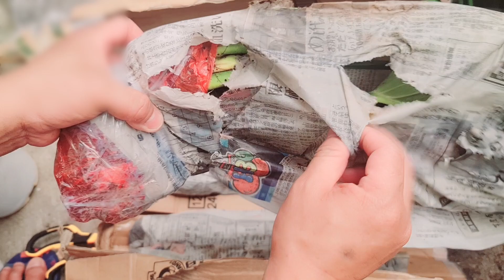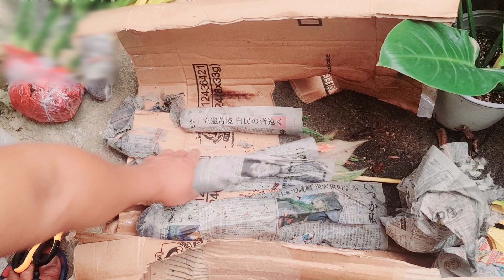Plant Haul || Unboxing Delayed Delivery of Plants from *!$ ?Xpress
Having received my plants after 6 days is truly disappointing. Sobrang nadelay ang shipping dahil daw na OFFLOAD ng airplane. I will no longer use ang delivery service na ito and will shift to LBC since they are consistent with their delivery timelines. This is not the first time na nagkaproblem ako kay *!$ ?Xpress, marami na rin beses na nadedelay at damage ang mga plants ko pero ito ay hindi ko na mapapalagpas kaya better wag ng magpaship sa   *!$ ?Xpress...